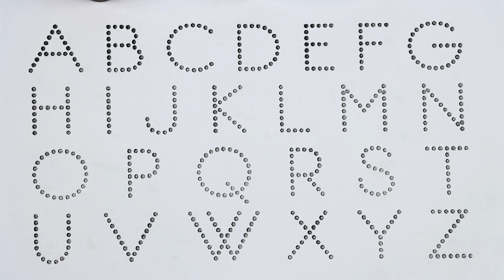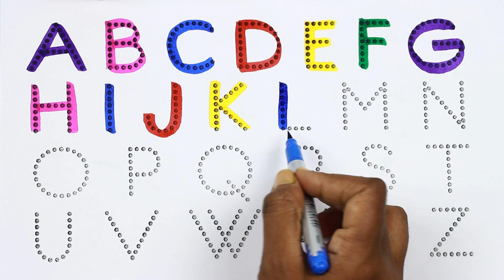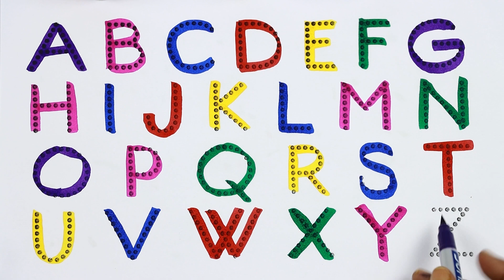A for Apple B for Ball | Alphabets | छोटे बच्चों की पढ़ाई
Description
sunnsunntv sunn sunn tv
ABCD a to z alphabets,a for apple 🍎,A se anar aa se aam,Nursery rhymes,phonics song,Ka se

Your querry:
Alphabets
alphabets song abcd
alphabets song
alphabets writing
alphabets french
ABCD a to z alphabets,a for apple 🍎
alphabets in german
alphabets korean
a for apple alphabet spelling
a से ज्ञ तक hindi me
a आइईउऊऋए
a for apple alphabet chart
a for apple alphabet hindi mein
a for apple alphabet bataiye
a for apple alphabet sounds
a for apple alphabet hindi
abcd for kids
alphabets toddlers
alphabets toddlers learning
chhoti abcd
abcdefghijklmnopqrstuvwxyz
how to learn numbers for kids
हिंदी वर्णमालागीत
one two three spelling song 1 to 20
alphabet abcd bacchon ki
number names 1-10 chu chu tv
alphabet abc 123
alphabet abc spelling
alphabet abcd baccho ke liye
alphabet abc small letter
alphabet abc learn and practice phonics sound
हिंदी वर्णमाला लिखने का तरीका
हिंदी वर्णमाला में कुल कितने अक्षर होते हैं
हिंदी वर्णमाला में कुल कितने
हिंदी वर्णमाला व विराम चिन्ह
हिंदी वर्णमाला उत्कर्ष क्लासेज
alphabet phonetic
alphabet
a b c d e f g picture
छोटे बच्चों की पढ़ाई वाला वीडियो
छोटे बच्चों की पढ़ाई बताइए
छोटे बच्चों की पढ़ाई एबीसीडी वीडियो
छोटे बच्चों की पढ़ाई के बारे में बताइए
tracing alphabets for kids
छोटे बच्चों की पढ़ाई आ से अनार
छोटे बच्चों की पढ़ाई वाले कार्टून
छोटे बच्चों की पढ़ाई कार्टून
tracing alphabet and numbers
tracing alphabets for toddlers
tracing alphabets for kindergarten
a for apple alphabet letter
a for apple alphabet chhote bacchon ke liye
a for apple alphabet picture
a for apple alphabet bacchon ki
a for apple alphabet bacchon ka
bacchon ko abcd kaise sikhsye
bacchon ka abcd likhna kaise sikhaye
abc likhna sikho
tracing alphabets printables
tracing alphabets a to z
Hindi Varnamala for kids
Hindi Varnamala for Childrens
Hindi Varnamala for Balgeet
Hindi Varnamala for geet
alphabet abc
alphabet abcd rhymes
alphabet abc song nursery rhymes
alphabet abc cartoon

Welcom To My Channel,
In These Channel @Sunn Sunn Tv
We Provide Alphabets,Hindi Varnamala,a for apple and A to Z
@Naima study
@ChuChuTV Hindi
@kuku tv hindi
@Wooga Play
@Hindi Pari Kathaen
@Infobells - Hindi
@Tunn Tunn TV
@Chhotu TV